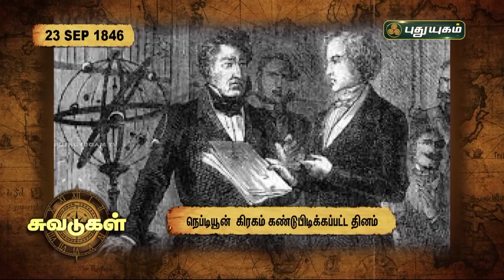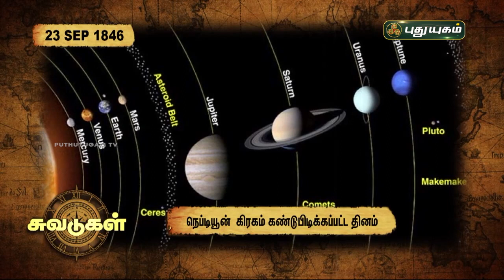சுவடுகள் | 23 SEP 1846 - நெப்டியூன் கிரகம் கண்டுபிடிக்கப்பட்ட தினம் | PuthuyugamTV